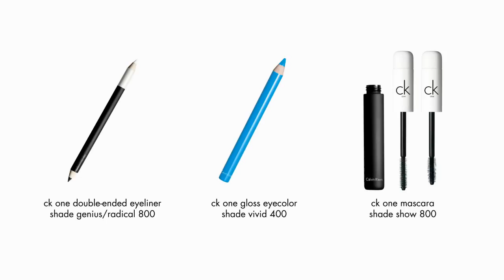CK One Define Yourself Makeup Tutorial